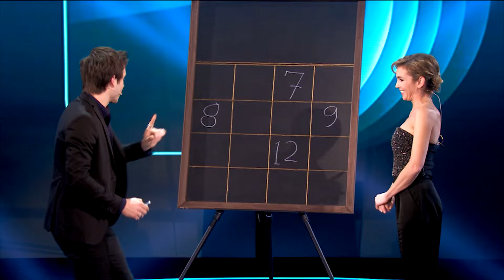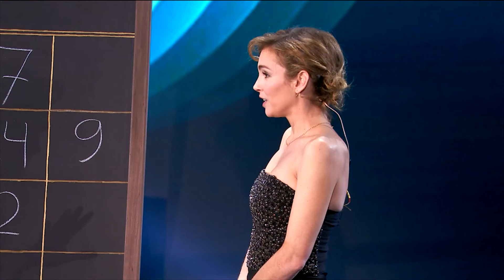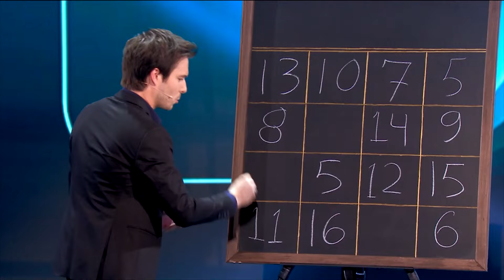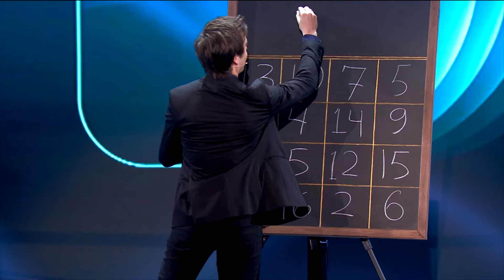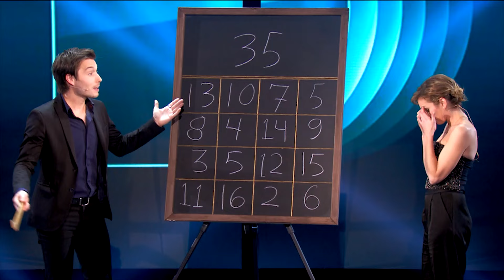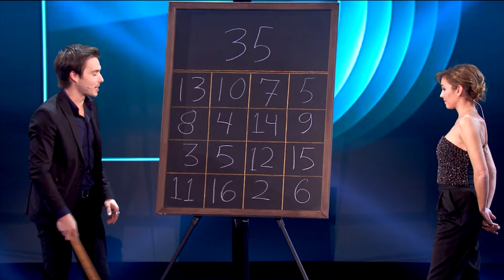Un numéro interactif !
Bienvenue sur la chaîne officielle d'Arthur !